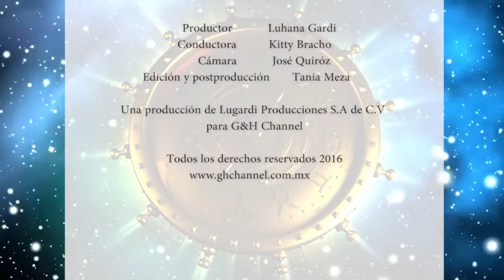AstroSenda de Kitty Bracho - Recursos de los Signos